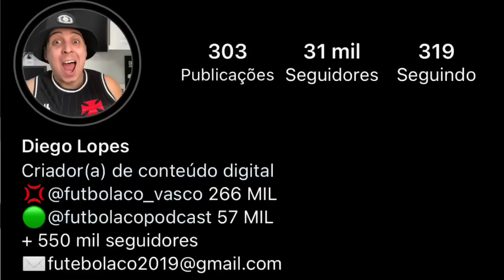AVANÇOU: VASCO E MINISTÉRIO PÚBLICO SE APROXIMAM DE FECHAR ACORDO PRA LIBERAÇÃO DE SÃO JANUÁRIO